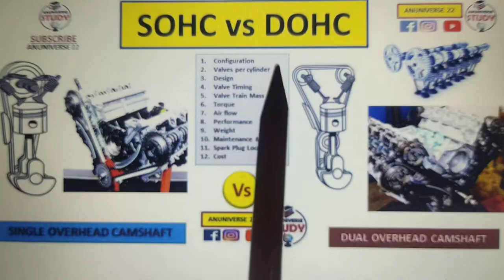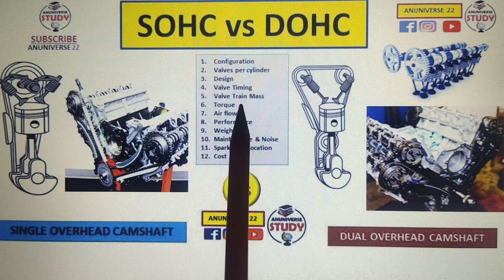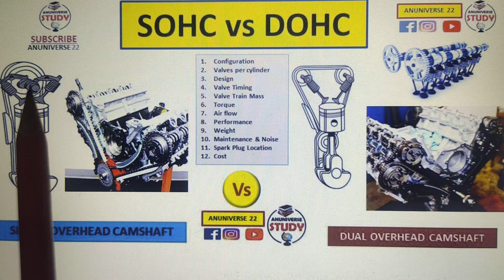Difference between Single Overhead Camshaft and Dual Overhead Camshaft || SOHC vs DOHC